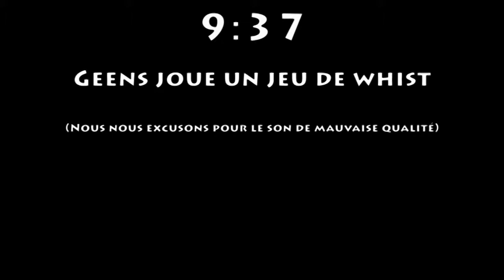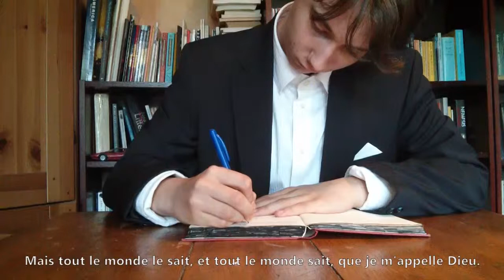Un jour dans la vie de Geens